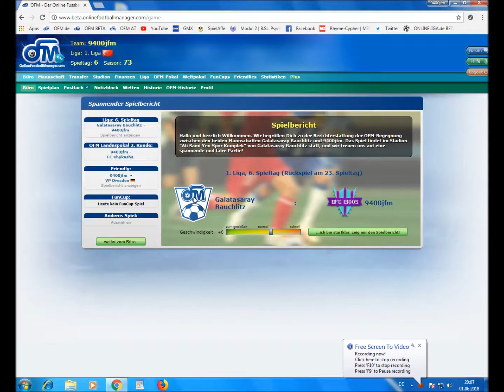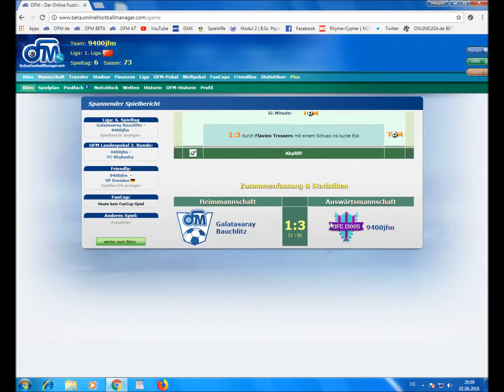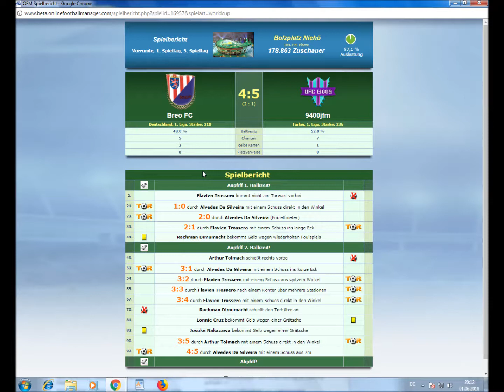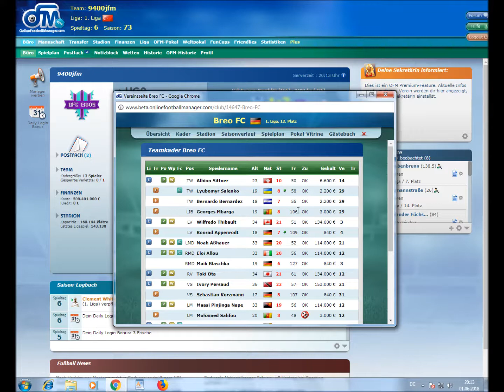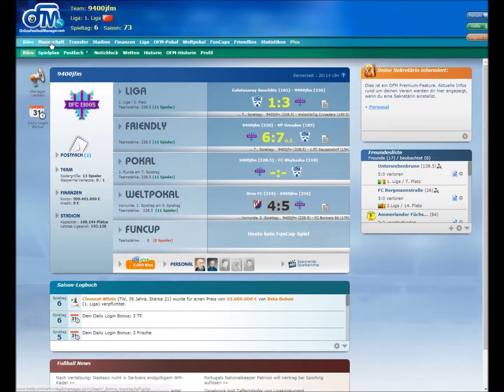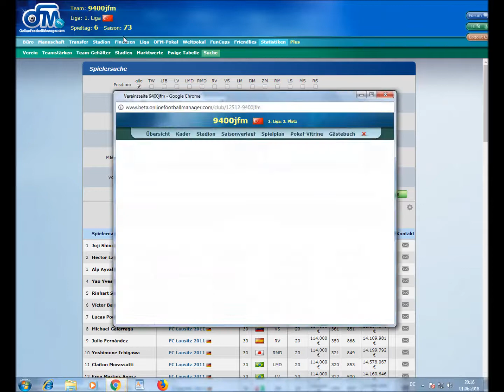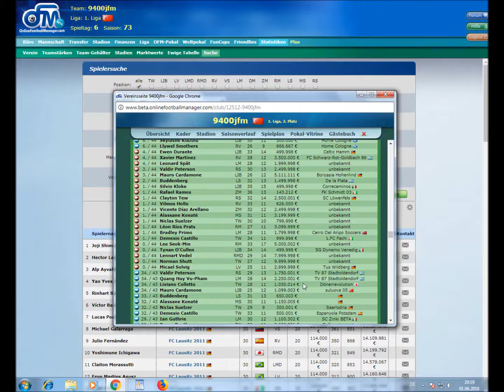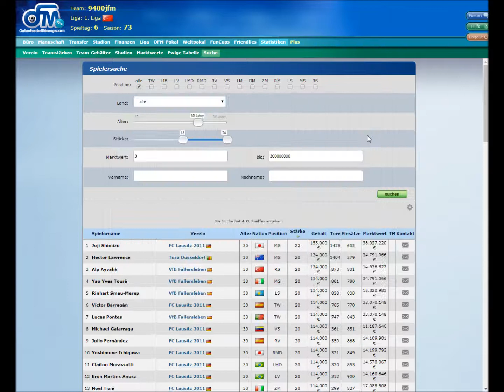Let's play OFM - Kaderplanung